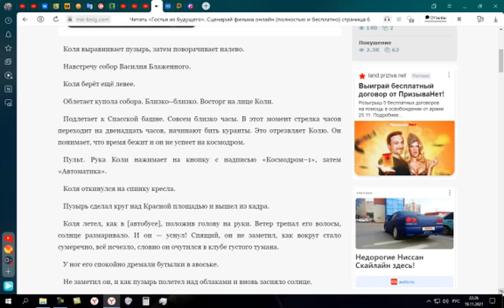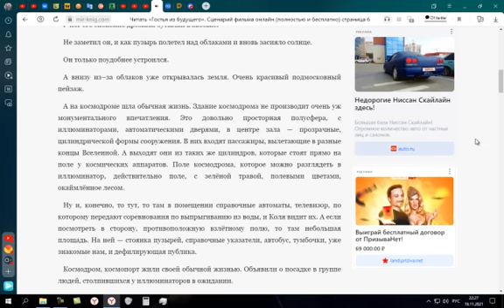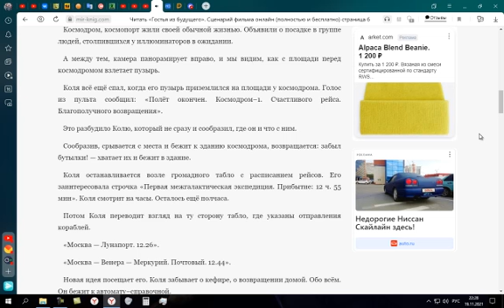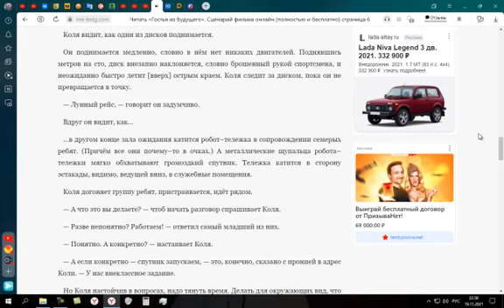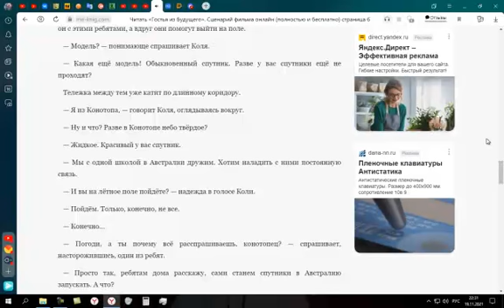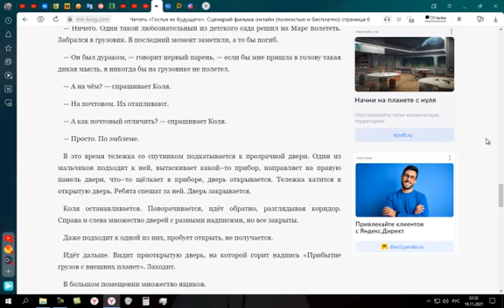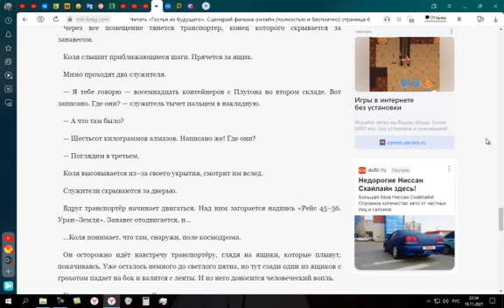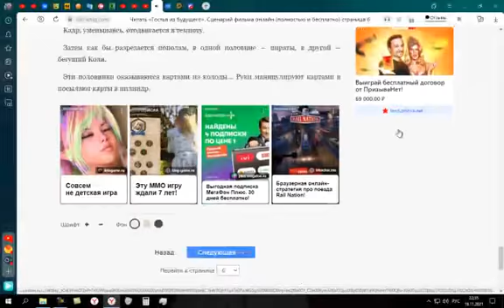Гостья из будущего Сценарий фильма 6 страница